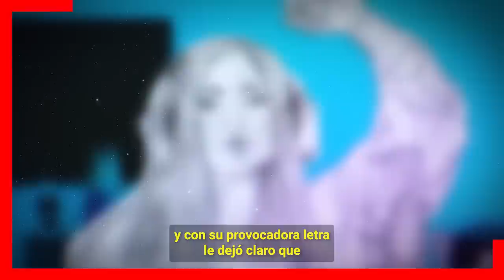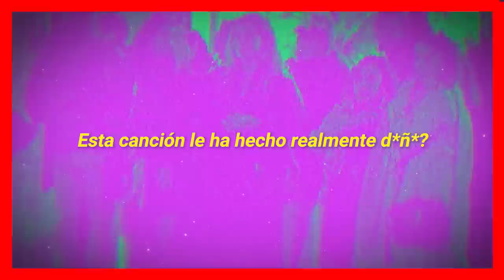🔕 Gerard Pique ll 𝗬𝗔 𝗟𝗘 𝗙𝗨𝗘 𝗜𝗡𝗙𝗜𝗘𝗟 a Clara Chia Con 𝗚𝗨𝗔𝗣𝗜𝗦𝗜𝗠𝗔 𝗔𝗕𝗢𝗚𝗔𝗗𝗔 / 𝗔𝗾𝘂𝗶 𝗧𝗼𝗱𝗼𝘀 𝗟𝗼𝘀 𝗗𝗲𝘁𝗮𝗹𝗹𝗲𝘀 😱🔕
Clara Chia recibe de su mismo chocolate, le están haciendo lo mismo que ella le hizo a Shakira pero a diferencia que esta vez Gerard Pique estaría saliendo con una mujer demasiado intelectual a comparacion con su actual pareja Clara Chia.

 BIENVENIDOS!!!
suelta la sopa
televisa
exclusivas
venga la alegria
tv azteca
polemica
chismes
Entertainment
farandula mexico